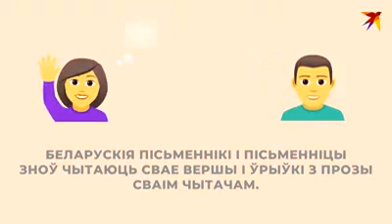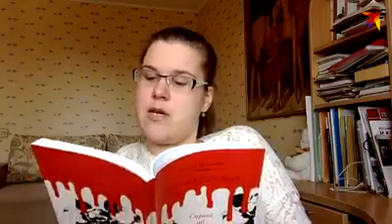Беларускія пісьменнікі чытаюць сваё падчас каранавірусу